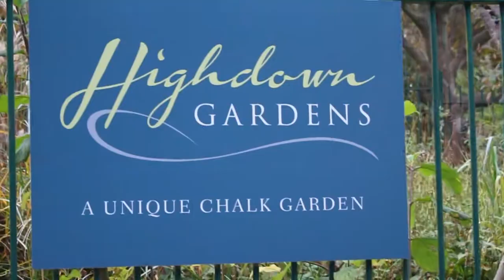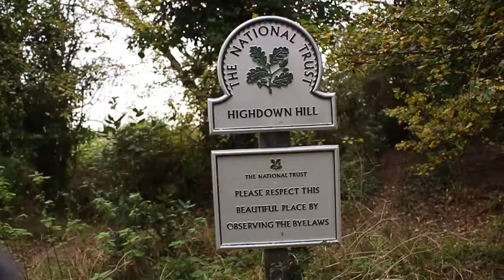Socdaalkii aan ku marayey UK###Zack Show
thanks